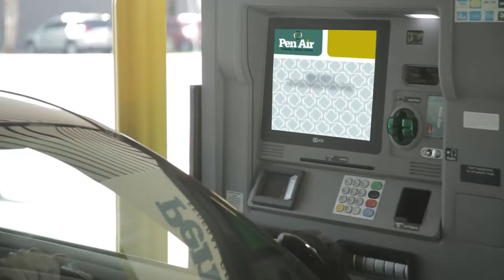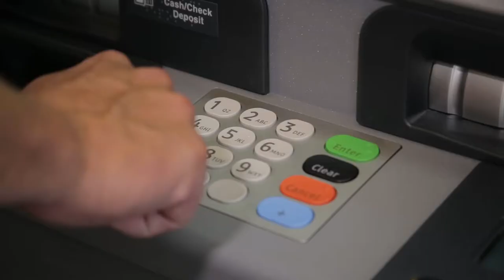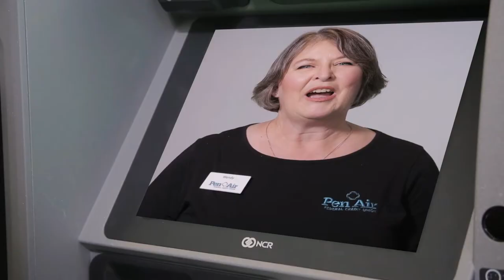How To Use Pen Air LIVE Teller Machines